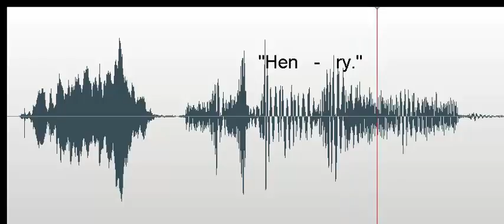Henry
EVP recorded 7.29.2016 at the Cannonball House in Lewes, DE. Response to "Can you tell me your name?" - "Henry."